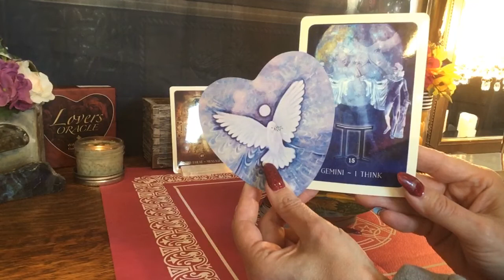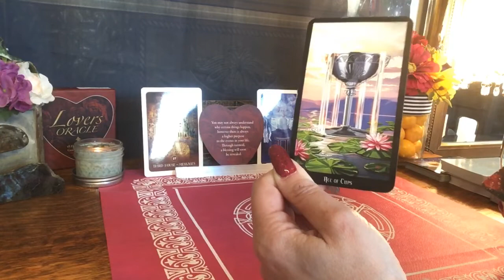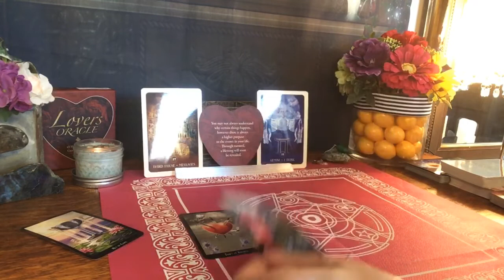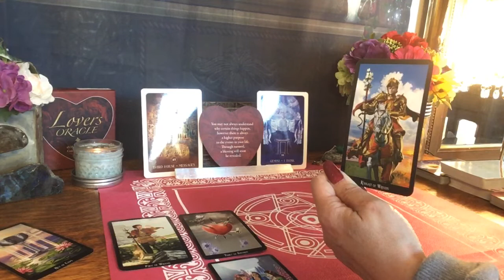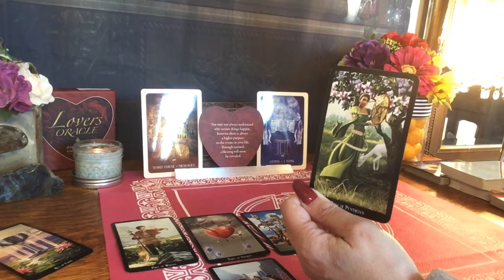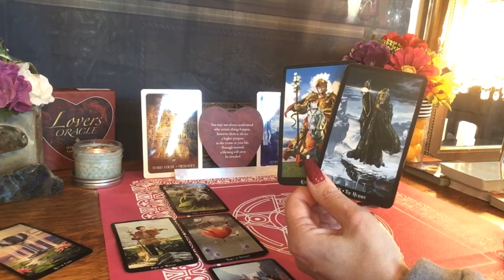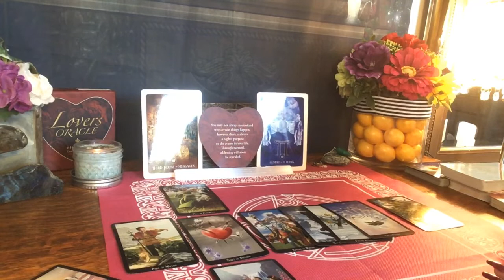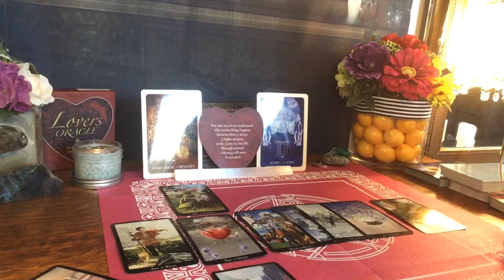Gemini 🕊Message from Spirit 🕊♊️Tarot Card Reading/Tarot Prediction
Gemini ♊️Message from Spirit. Gemini, if you have lost someone, this message may be for you. This reading came up unexpectedly. My heart is with you Gemini.

Welcome to Eight Eleven Moon 💜 I truly hope these messages are useful, helpful, and enlightening for you.

Amy Rachiele's Fiction Novels

Witches Tarot by Ellen Dugan and Mark Evans
The Golden Tarot by Liz Dean
Chakra Wisdom Tarot by Tori Hartmann
Literary Witches Oracle by Taisia Kitaiskaia and Katy Horan
Chakra Wisdom Oracle by Tori Hartmann
Work Your Light by Rebecca Campbell
Chakra Reading Cards by Rachelle Charman
Angels of Atlantis by Stewart Pierce
Angel Answers Astrology Cards by Radleigh Valentine
Making Magick Cards by Priestess Moon
Ascension Angel Cards by Melanie Beckler
Queen of the Moon Oracle by Stacey Demarco and Kinga Britschgi
Druid Craft Tarot by Philip Carr-Gomm
Illuminati by Kim Huggens and Erik Dunne

If this message reverberated with you and would like to support Eight Eleven Moon,